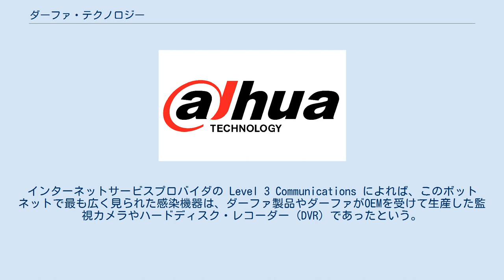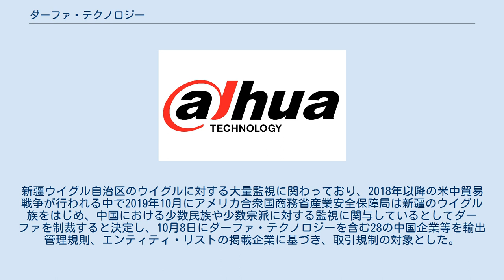ダーファ・テクノロジー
エンティティ・リスト掲載企業
ダーファ・テクノロジー (Dahua Technology) 、浙江大華技術として知られる、浙江大華技術股份有限公司（浙江大华技术股份有限公司）、略称では大華股份（大华股份）ないし大華技術（大华科技）は、中華人民共和国杭州市に本拠を置く監視カメラ設備などを扱う企業で、2015年の時点でこの分野における世界第2位の市場占拠率をもっている。
 ダーファ・テクノロジーは、傅利泉 (Fu Fiquan) が創業した。
 2008年5月20日、ダーファ・テクノロジーは深圳証券取引所中小企業向け市場に上場し、株式銘柄の略称は「大華股份（大华股份）」となり（SZSE: 002236）、当初発行株式数は1680万株、発行後総資本は6680万株となった。
2013年8月、同社が開発した強い妨害系統に抵抗する電源スイッチ制御信号発生回路（抗强干扰的系统电源开关控制信号发生电路）に、国家知識産権局が発明権利証書を発行した。
2015年、同社は営業収入 100.78億元、純利益 13.81億元（人民元）を達成した。
 2016年9月、アメリカ合衆国のジャーナリストであるブライアン・クレブスが運営するウェブサイト「KrebsOnSecurity.com」に対して、史上最大級のDDoS攻撃が仕掛けられ、それがボットネットによるものであることが判明した。
インターネットサービスプロバイダの Level 3 Communications によれば、このボットネットで最も広く見られた感染機器は、ダーファ製品やダーファがOEMを受けて生産した監視カメラやハードディスク・レコーダー (DVR) であったという。
百万台近くのダーファ製品が、「BASHLITE」というマルウェア（不正プログラム）に感染していた。
ダーファのカメラの大部分には脆弱性があり、「機器の動作を制御している Linux のオペレーティング・システムに、文字数が多過ぎる適当なユーザ名で入れば、誰でも機器を完全に支配できた」という。
これが悪用され、マルウェアがインストールされて「DDoS攻撃にも、ランサムウェアを使った強要にも」使えるようになっていた。
 2017年3月には、ダーファのカメラやレコーダーの多くに、バックドアが存在していたことを、フォーチュン500に数えられる某社のために調査していたセキュリティ・リサーチャーが発見した。
この脆弱性は、某社の社内ネットワークに繋がっていたカメラを使い、社のファイアウォールをすり抜けて中国へデータを流出させていた。
ウェブ・ブラウザを使ってこの脆弱性を突くと、権限のない者でも、機器を操作する者のユーザ名やパスワードのデータベースを遠隔操作でダウンロードすることができたため、アクセスが可能になっていた。
ダーファは11種の機種について、この脆弱性を修復するためにファームウェアを更新した。
しかし、セキュリティ・リサーチャーたちは、この更新されたファームウェアにも同様の脆弱性が残されており、プログラム（コード）内の別の位置に移されただけであることを発見した。
リサーチャーたちは、これを意図的な欺瞞であるとした。
 2018年時点でダーファは、業界首位のハイクビジョンに次ぐ世界シェアを占めており、中国の2社が全世界シェアの4割以上を占める状況となった。
新疆ウイグル自治区のウイグルに対する大量監視に関わっており、2018年以降の米中貿易戦争が行われる中で2019年10月にアメリカ合衆国商務省産業安全保障局は新疆のウイグル族をはじめ、中国における少数民族や少数宗派に対する監視に関与しているとしてダーファを制裁すると決定し、10月8日にダーファ・テクノロジーを含む28の中国企業等を輸出管理規則、エンティティ・リストの掲載企業に基づき、取引規制の対象とした。